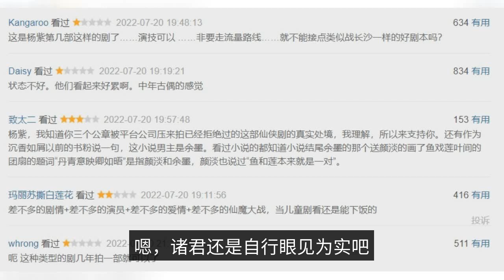Yang Zi's new drama is the most popular on the Internet, but the word of mouth has collapsed. The re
In this recent period, viewers who like to catch up with domestic dramas are simply having a blast. The phenomenal vernacular drama "Happiness to Ten Thousand Families" led by Ying Bao Zhao Li Ying has just wrapped up, and the audience has been welcomed by "Summer of Zhang Weiguo" led by Huang Lei. Not only that, Zhang Jiayi's new drama "Juvenile School 2" has also opened a hot broadcast. This is in addition to the ancient immortal drama "Shen Xiang Ru Crumb" led by Yang Zi and Cheng Yi, which has also become a lot of people's "heart". It is necessary to point out that among the above-mentioned dramas, the existence of "Shen Xiang Ru Crumb" is the most special: in terms of ratings data, this drama is the most popular film and television drama recently broadcast on the net. However, the show's reputation on Douban well, you should "see for yourself" - so the question arises: why "sink fragrance like crumbs" ratings and word of mouth will exist so big The question is: Why is there such a big difference between the ratings and the word of mouth of "The Fragrance"? I was curious, I chased a few episodes of "sink fragrance like crumbs", the questions in my mind also have more or less answered. First of all, the film and television drama "Shen Xiang Ru Crumb" is adapted from the novel by the network writer Su Special, and the current episode, the drama version of "Shen Xiang Ru Crumb" to the original novel is still quite high degree of restoration. However, problems also arise: the novel "Shen Xiang Ru Crumb" was born 10 years ago, and in these 10 years, both the audience and readers' aesthetic tastes have changed dramatically. More importantly, the plot of "Shen Xiang Ru Crumb" focuses on the theme of "immortal love" and "love robbery", which has long been shot by other domestic immortal drama, and the audience has also long been bored. This also means that even if the original book of "Shen Xiang Ru Crumb" was the pioneer of this genre, but it is adapted into a TV series, the audience today will feel cheesy and boring and even corny. In addition to the plot, the actor's costume and acting skills of this drama also have more prominent problems. The male protagonist of this drama, Cheng Yi, is fine, his role as Emperor Ying Yuan in the drama's shape and face value at least reached the "male god" pass line of the immortal drama. As for the acting, although in order to show the high and cold sense of the immortal monarch, Cheng Yi's interpretation of Ying Yuan gives a more "endless" feeling, but at least that model of the immortal monarch is in place. On the contrary, the performance of the other main actor Yang Zi is very questionable. First of all, Yang Zi as a household name, her looks naturally not ugly, but in all fairness, Yang Zi's face in the entertainment industry is not outstanding is also a fact, not to mention the older generation of film stars Song Dandan had specifically commented on Yang Zi's looks in the entertainment industry "not photogenic". What's worse, in the existing episodes, the drama Yang Zi gives a clear sense of fat, but Yang Zi in order to show the heroine Yan light that kind of stammering character, moving will have a face completely collapsed scene, further aggravating the negative perception of the audience. If Yang Zi's face is not online in this drama is only one, then the real threat comes from the second female Zhixie played by Meng Ziyi. The two of them in the same frame are like this: under the motion picture, Meng Ziyi's face hit on Yang Zi is also called explosive kill: not only Yang Zi, the second male actor Zhang Rui's makeup in the drama is also very speechless, look at the bangs that people have nothing to say: of course, the problem of "Shen Xiang Ru Crumb" is much more than these, there is a glance to feel fake pull across the special effects, such as this: and this:. In short, the first few episodes of "incense such as crumbs" to see down, I personally feel is that the domestic costume drama has indeed entered a "bottleneck", if the play is still this aesthetic stagnation, do not think about the progressive style, it is estimated that in a few years, the domestic drama will be as the domestic martial arts drama of yesteryear, quickly by the audience and The times have abandoned them mercilessly. What do you think about "The Fragrance of the Sun"?